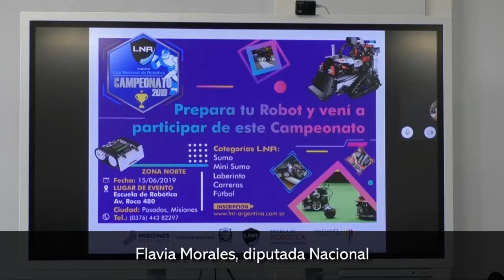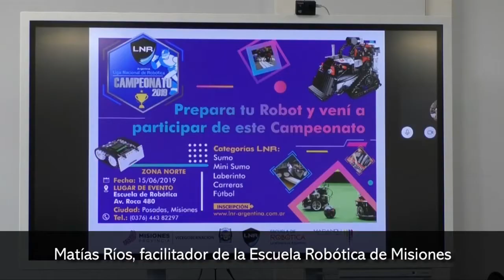Misiones será sede de la Liga Nacional de Robótica Campeonato 2019